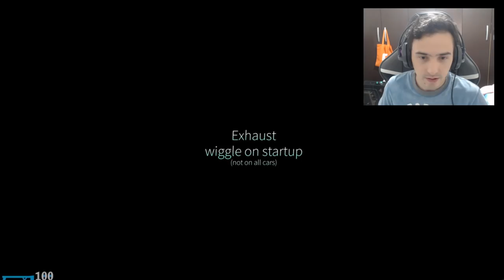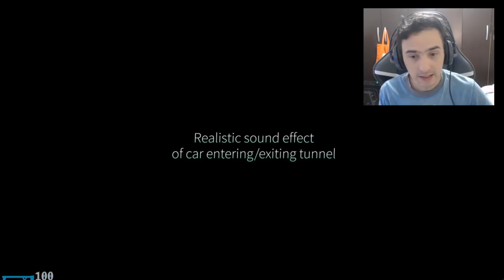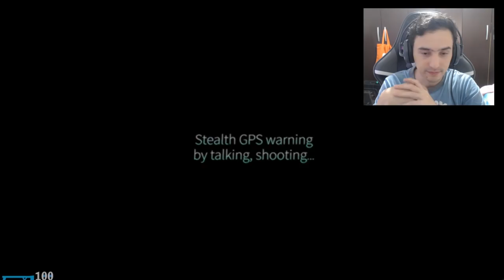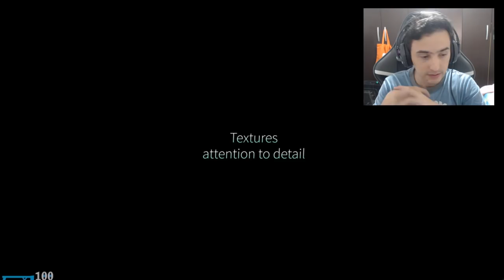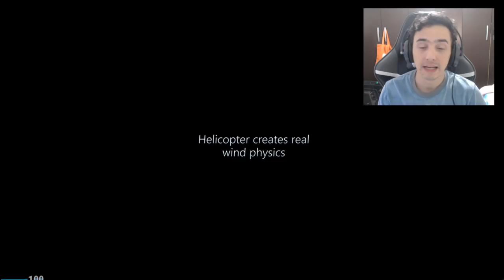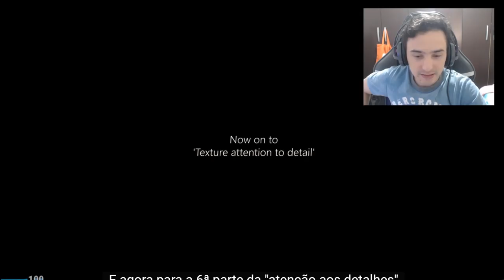Presta atenção aos Detalhes do GTA 5 você vai se impressionar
Meu Discord
Tem uma Ideia?